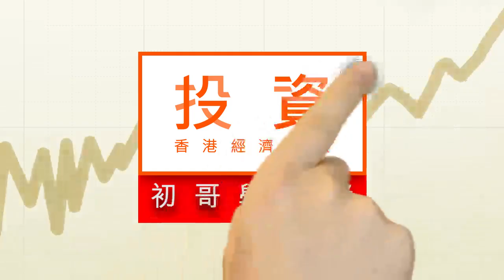多角度分析 出入口數據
出入口情況的好壞，除了單看外貿數據外，也可以與PMI的外貿分項數據互相對照，以得出一個更全面的畫面。